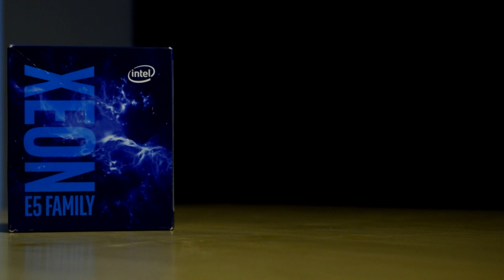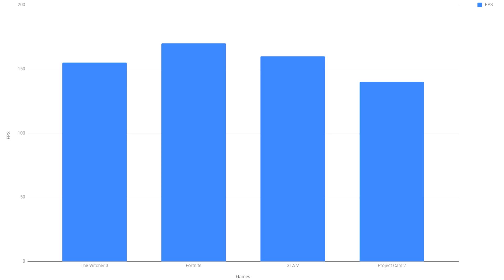4-Way SLI - GTX 1080ti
We know we're late, but at least we're here :D

We have a 4 way SLI going in this build, 4x GTX 1080ti this time - insane right .

Whats more insane is the number of combined cuda cores - 14,336! More than ideal for machine learning.

🖥 Custom Builds
✈ Shipping Nation wide
🕹 Gaming | Content | Research